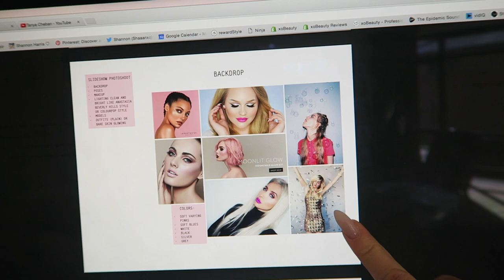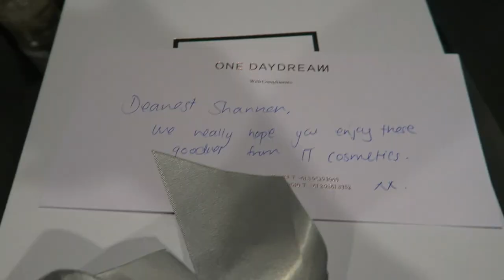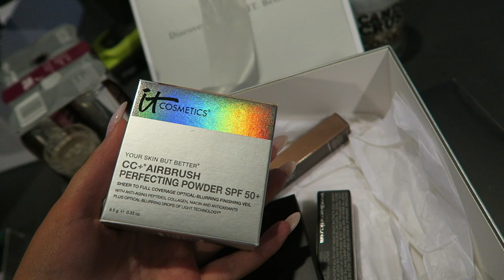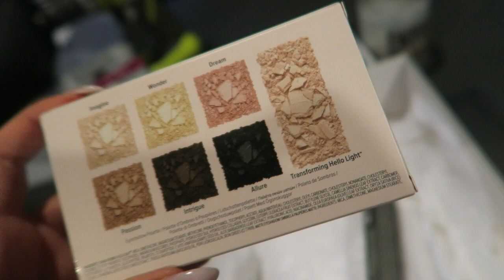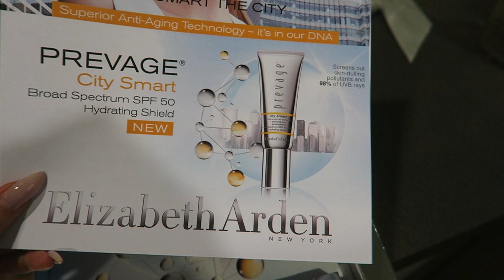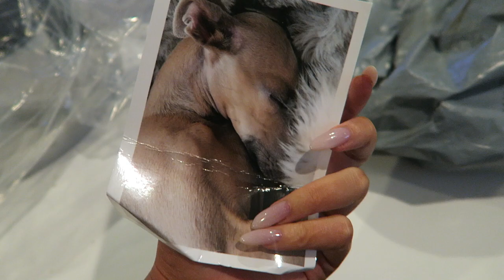Sneak Peeks! ♡ Follow Me Day 337 & 338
Some sneaky peekies :) casual couple of days workin hard, making my FAV salad andddd mail time as always

Shannon Harris
Palmerston North
NEW ZEALAND

CLOTHING & ACCESSORIES!

MAKEUP & BEAUTY!